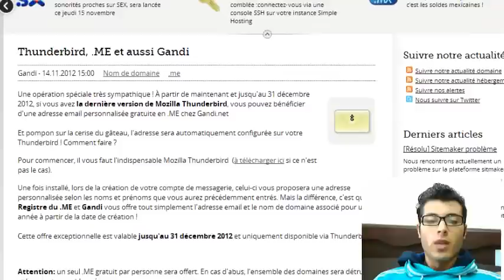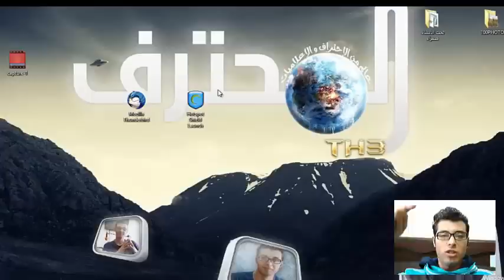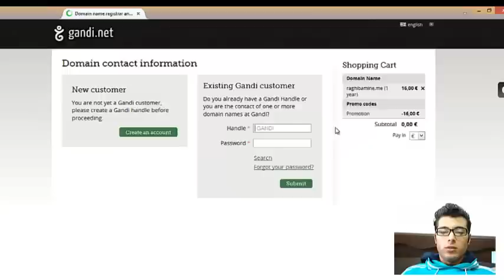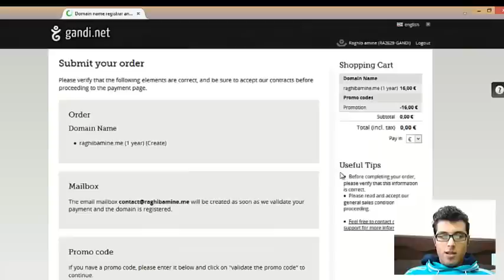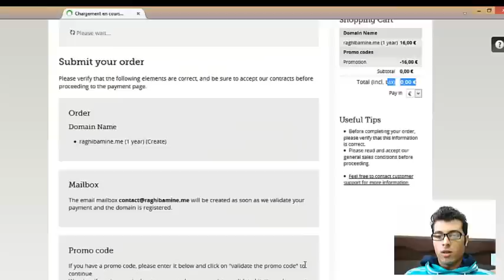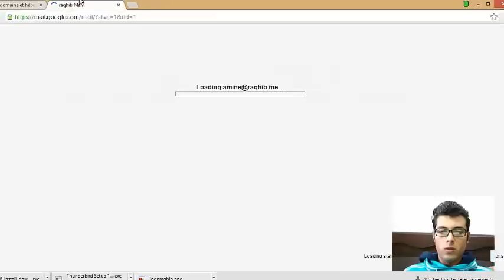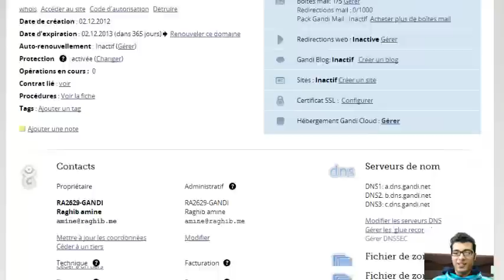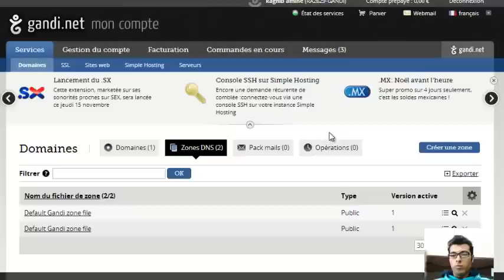الحلقة633: كيف تحصل على دومين + إيميل مجانا me.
الحلقة السابقة كانت حول موضوع :
الحلقة 632 : أخطاء يجب عليك تفاديها قبل شراء أي قطعة هاردوير للحاسوب

المزيد
الحلقة631 : كيف تسحب ملفاتك المهمة من حاسوب تعطل خطوة بخطوة

الحلقة630 : كيف تضع باسورد على اي نافدة مفتوحة في الويندوز وتخفيها عن الانظار

629 :لماذا أعجبت بـ ويندوز 8 والفرق بينه وبين ويندوز 7

الحلقة628 : كيف تتصرف عندما ينسكب سائل على حاسوبك المحمول

الحلقة 627 : كيف تتبث وتشغل ويندوز8 من على مفتاح USB وخده معك اينما شئت

الحلقة626: شرح اداة Openpuff لإخفاء الملفات عن طريق Steganography

الحلقة 625 : كيف تمتلك إيميل مجهول الهوية لإرسال وإستقبال الإيميلات متخفيا كما الهاكرز

الحلقة 623: ماهي السمعة الإفتراضية وكيف تبني سمعة إفتراضية جيدة

الحلقة622 :كيف تحول الويب كميرا إلى كميرا تسجل بالأبعاد الثلاثية 3D

الحلقة621 : الشرح الكامل للوضع الآمن في ويندوز 8 [ Mode Sans échec / Safe Mode ]

الحلقة620: لماذا لايجب عليك إستخدام الإيميل في تسجيل دخولك على الفيسبوك

الحلقة 619 :تخلي ميكروسفت عن برنامج ويندوز لايف مسنجر ؟ قرار متأخر لكن يمكن ان يغير الكثير

الحلقة617 : كيف تزيف عنوان الـــ MAC لكارت الشبكة بدون برامج

الحلقة 616:ماهي الـــ Crapware وكيف تتفادى تواجدها في حاسوبك

الحلقة 615 : كيف تربح المال عن طريق رفع الفيديوهات

الحلقة 613: طريقة منع Seen او vu من على حسابك في الفيسبوك [تحديث نوفمبر 2012]

الحلقة611: كيف تحصل على معلومات دقيقة عن اي هاتف فقط من خلال IMEI

الحلقة610 : كيف تستطيع سحب رصيدك في البايبال نقدا من المغرب

الحلقة 609 : كيف تنشئ شبكة معلوماتية سرية على الأنترنت [Darknet]

الحلقة608:كيف تخفي جميع المواقع المفتوحة في متصفحك بكبسة زر واحدة

الحلقة607 : احصل على كود تفعيل 6 اشهر مجاني لــ Kaspersky PURE 2.0

كيف تحصل على رقم هاتفي غربي من اجل التوصل برسائل SMSمجانا

الحلقة605: كيف تحصل على سطح مكتب جميل وراقي